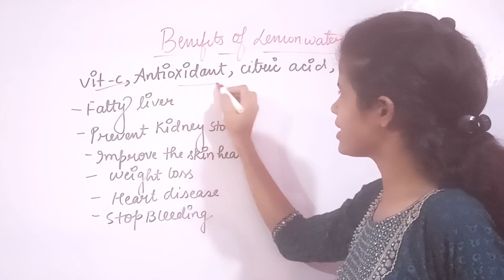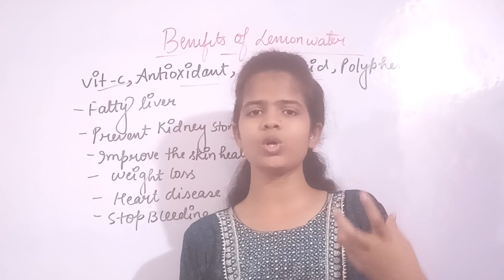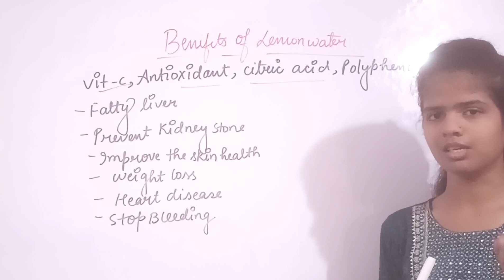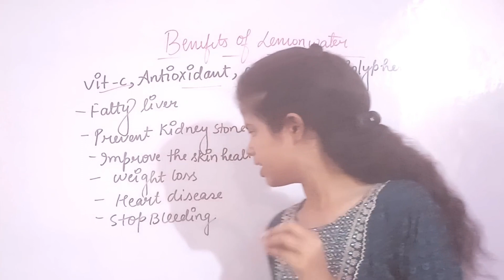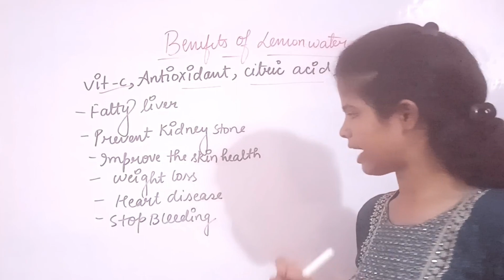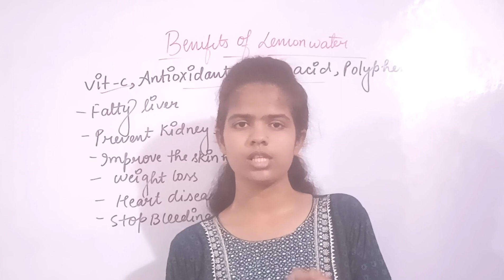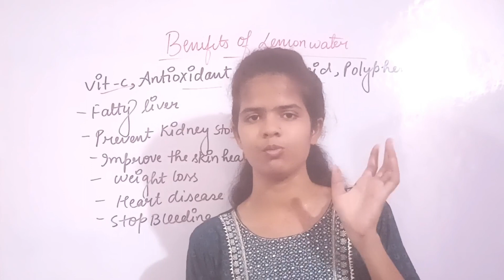Benefits of Using Lemon Water||Health Benefits of Lemon Water||Healthy tips||By- AanshiHealthtips